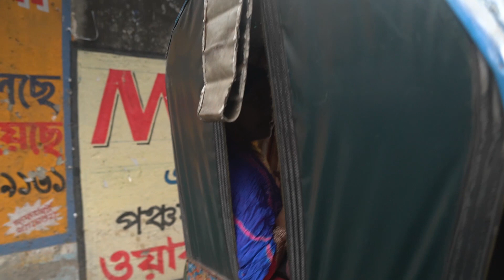Best Iftar Bazar In Town! | Tipu Sultan road | টিপু সুলতান রোড ইফতারি |ইফতারির বাজার Part-2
►Chef's Table Courtside Better Then Flavours On Fire I Punjab Kitchen & More I Jani Na Taseen Vlog 07

Hit that like button if you liked this video, Smash it if you so desire, Subscribe if you aren't already.Hit that little bell button and you'll be notified every time I upload a video with vlogs

Tags